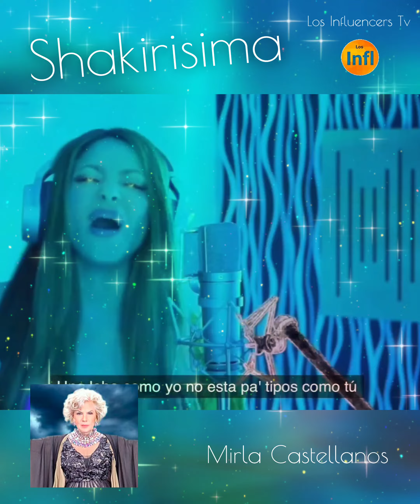Shakira version-mix Muera el amor de Mirla Castellanos